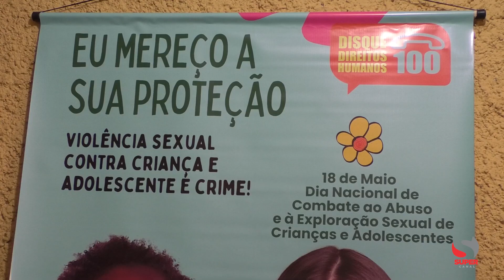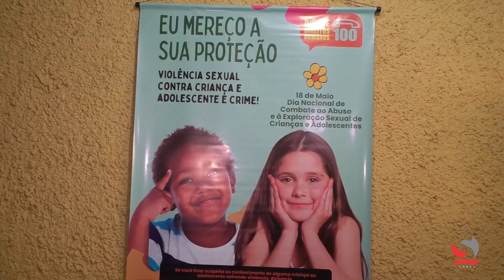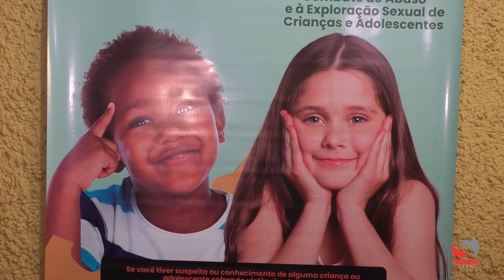18 de maio: Dia Nacional de Combate ao Abuso e à Exploração Sexual de Crianças e Adolescentes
18 de maio: Dia Nacional de Combate ao Abuso e à Exploração Sexual de Crianças e Adolescentes

Nos primeiros quatro meses deste ano, 17,5 mil violações sexuais contra crianças ou adolescentes foram registrados pelo Disque 100. Os dados são do Ministério dos Direitos Humanos e Cidadania e apontam um aumento de quase 70% em relação ao mesmo período de 2022.

“Eu mereço a sua proteção”, este tema marcou o Dia Nacional de Combate ao Abuso e à Exploração Sexual de Crianças e Adolescentes, que foi celebrado no dia 18 de maio.

Em todo o país, até o momento, foram registradas, 69,3 mil denúncias e 397 mil violações de direitos humanos de crianças e adolescentes, das quais 9,5 mil denúncias e 17,5 mil violações envolvem violências sexuais físicas – abuso, estupro e exploração sexual – e psíquicas.

No município de Caratinga, conforme Aloisio Palhares e Gigliane tem crescido o número de denúncias de abusos sexuais contra crianças e adolescentes, o que vem gerando um alerta.

O Secretário de Desenvolvimento Social, Aloisio Palhares, destaca que o município possui inúmeras redes através dos equipamentos sociais, para recebimento e amparo das vítimas.

A casa da vítima, do suspeito ou de familiares está entre os piores cenários, com quase 14 mil violações. É importante que familiares, amigos, sociedade civil estejam atentos aos sinais e mediante provas concretas, realizarem denuncias, conforme reforça Gigliane.

Entre os canais de denúncia está o Disque 100. Denuncie, salve e faça a diferença na vida e no futuro de uma criança e adolescente.